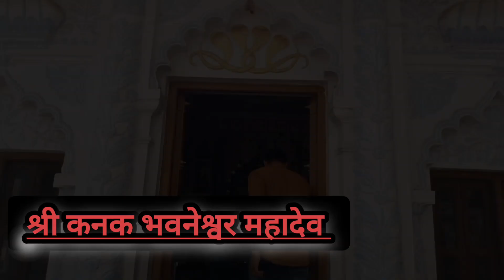श्री_कनक_भवनेश्वर_महादेव_मंदिर | श्री कनक भवन अयोध्या | In front of Kanak Bhavan